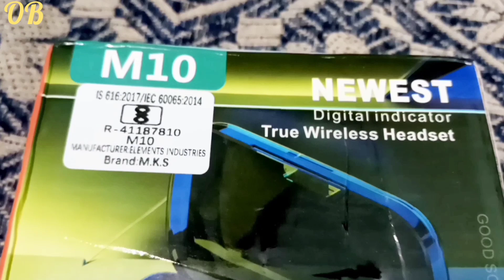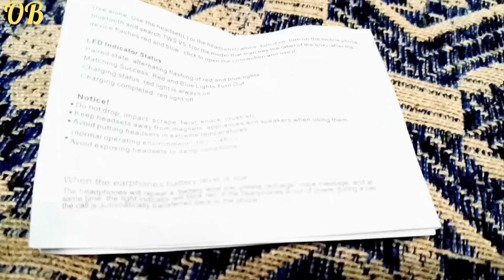M10 Bluetooth headphone airpods unboxing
M10 Bluetooth airpod wire less headphone bought from meesho price below 500
highlights
cheap and vest
mini powerbank